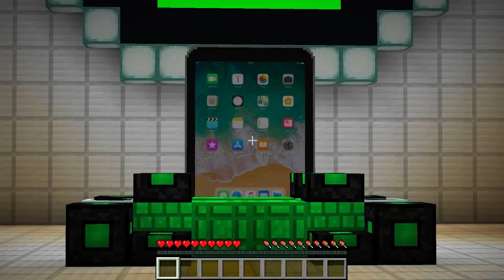what if SCARY METRO TRAIN going inside NEW APPLE IPHONE PORTAL in Minecraft ? TRAIN inside PHONE